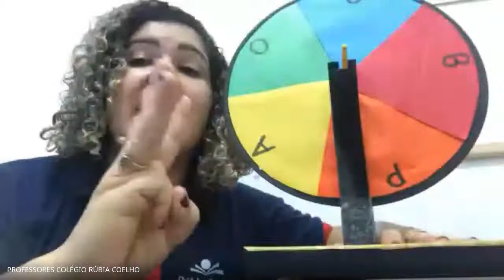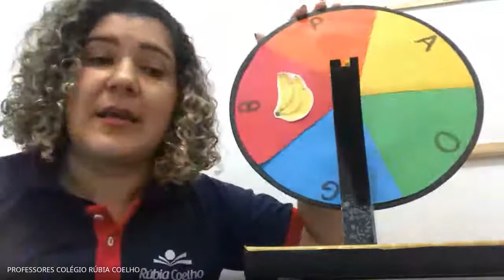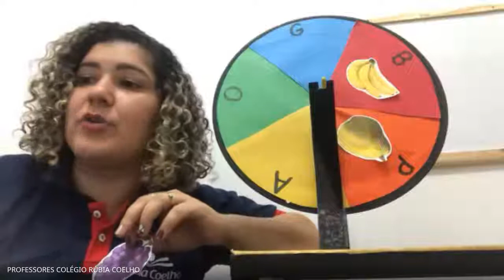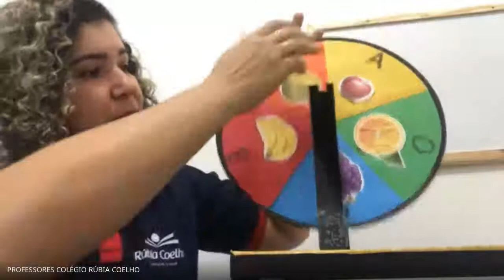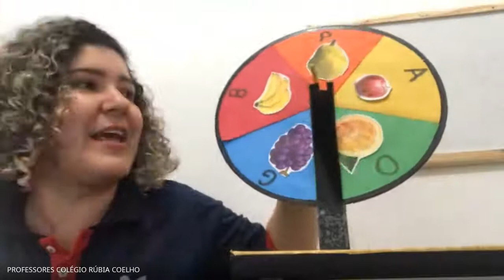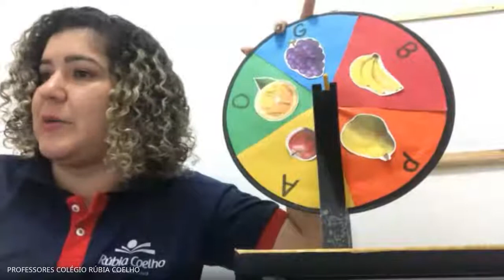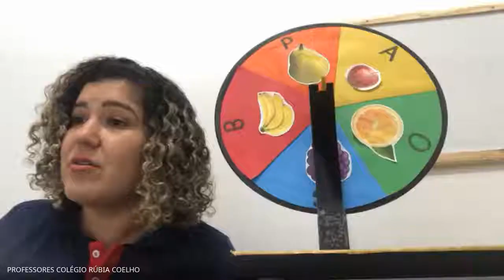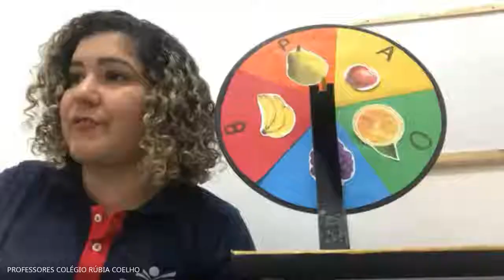AULA ONLINE 28/04 - INGLÊS - 2º PERÍODO